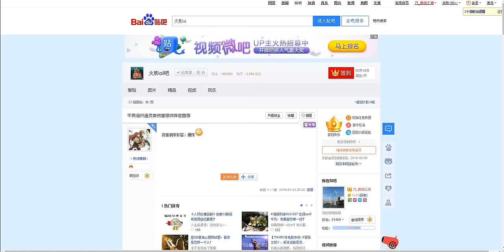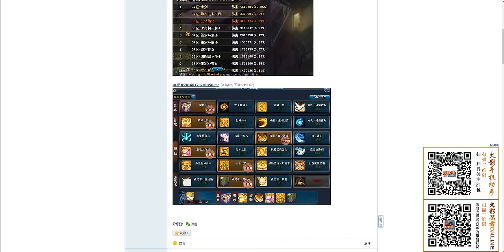Some strategy for Group summon